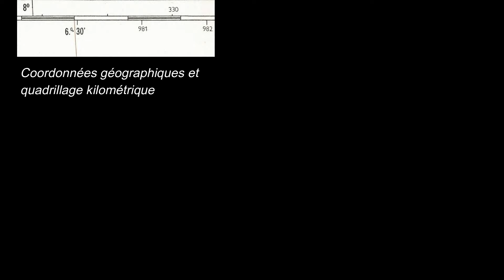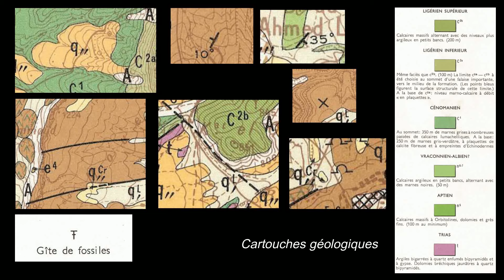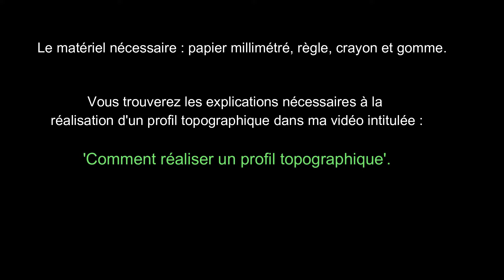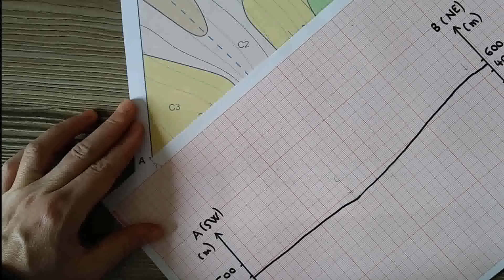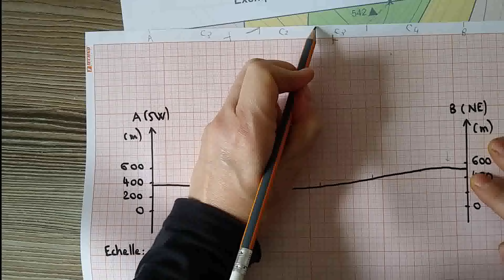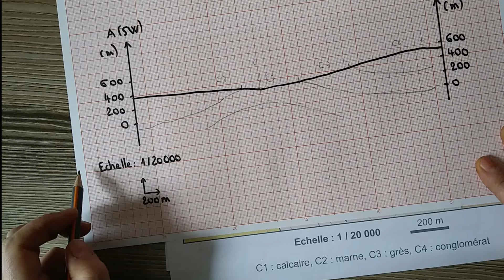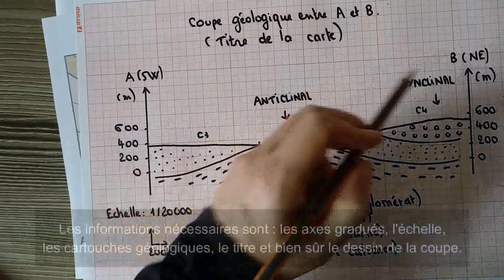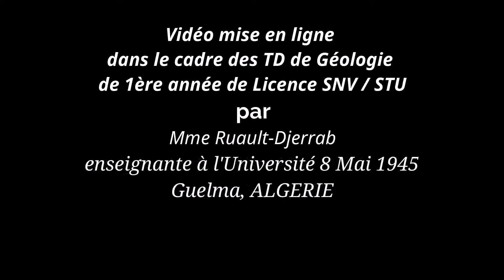Comment réaliser une coupe géologique (par Mme Ruault-Djerrab)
Cette vidéo est destinée à des étudiants en tronc commun de Biologie ou de Géologie, ou à tout autre public intéressé (des lycéens par exemple). Elle explique de façon très claire quels sont les éléments caractéristiques d’une carte géologique, puis la méthode utilisée pour réaliser une coupe géologique à partir d’une carte géologique simplifiée, avec une structure géologique de type plissée.

Par convention, sur l'exercice proposé, la direction du Nord se trouve vers le haut de la carte. D'autre part, la représentation des signes de pendage peut varier légèrement selon les cartes, avec une indication ou non du degré de pendage. Il existe aussi un signe de pendage spécifique pour les couches verticales, qui n'est pas mentionné ici. Enfin, en ce qui concerne les failles, il existe un figuré spécifique pour les chevauchements, qui n'est pas non plus mentionné.

Cette vidéo a été mise en ligne dans le cadre des TD de Géologie de 1ère année de la Licence SNV de l'Université de Guelma en Algérie (Enseignante : Mme Ruault-Djerrab).